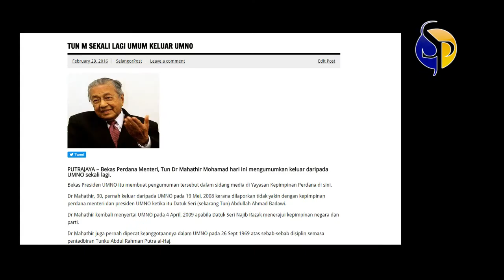TUN KELUAR PARTI, UMNO KERJA SEPERTI BIASA